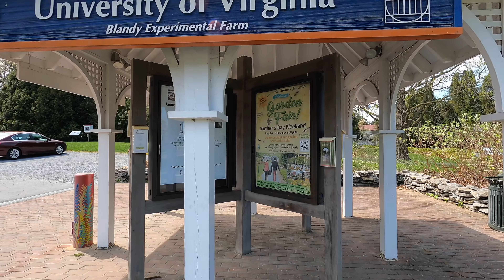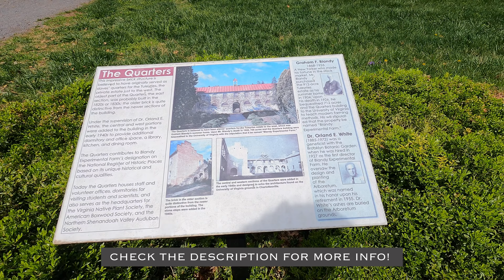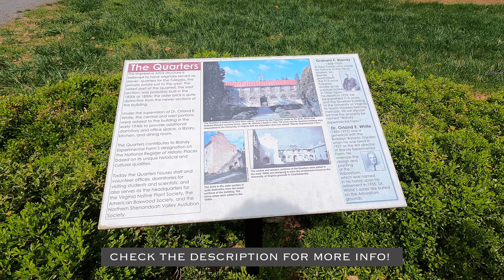State of Virginia Arboretum | Blandy Experimental Farm | former Slave Quarters | iNovemberain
In 1926, Graham F. Blandy bequeathed a 712-acre portion of his estate, The Tuleyries, to the University of Virginia to educate “boys farming in the various branches.” Beginning late in the 1920s, the two-story, century-old brick slave quarters was enlarged and converted into laboratories and housing, and 172 acres were developed into an arboretum. Containing one of the most diverse collections of trees and woody shrubs in the eastern United States, Blandy Experimental Farm was designated the State Arboretum of Virginia in 1986. The University of Virginia uses Blandy Farm for environmental research and education.

Originally a slave quarters for the Tuleyries, portions of the building date to the 1820s or 1830s. Dr. Orland E. White, who directed the farm from 1927 to 1955, added more dormitory, office, library, and administrative spaces starting in the 1940s.